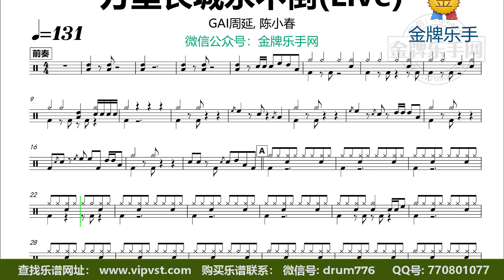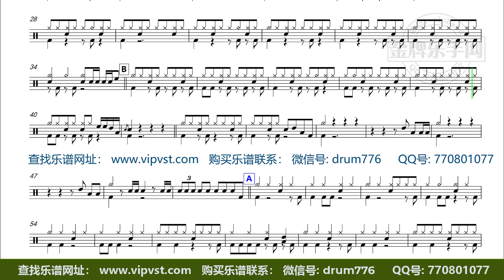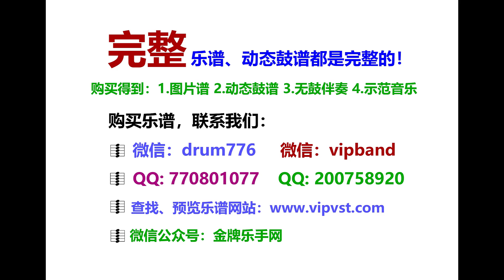【金牌乐手】X069.GAI周延, 陈小春 - 万里长城永不倒(Live) 鼓谱 动态鼓谱 无鼓伴奏